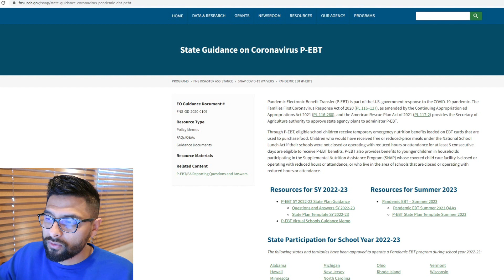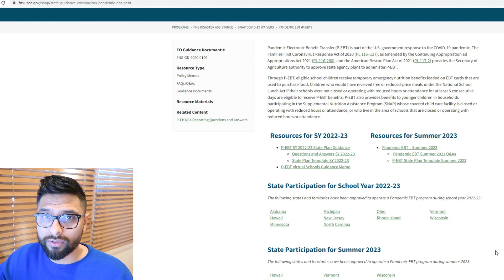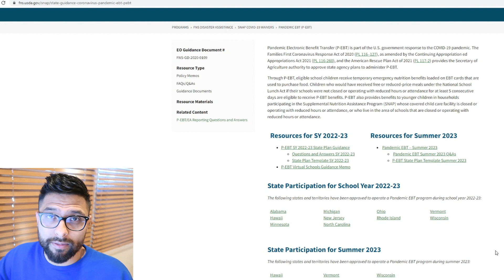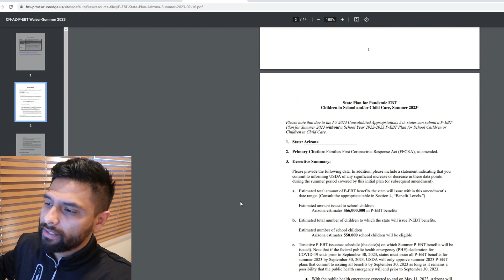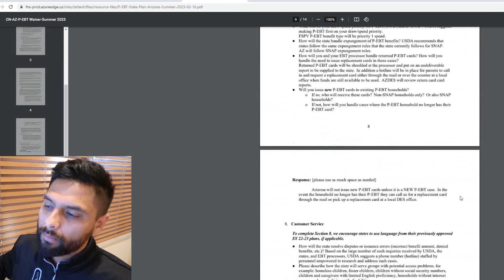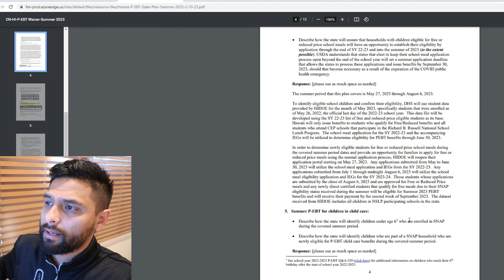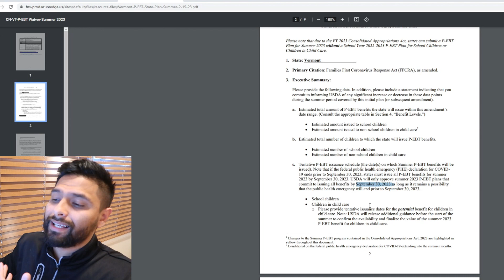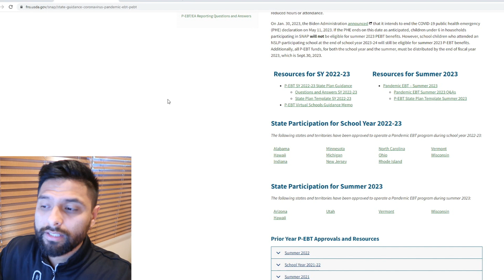[ULTIMO MOMENTO] MAS ESTADOS APROBADOS PARA EL P-EBT + PEBT DE $136 APROBADO PARA VERANO 2023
La Transferencia Electrónica de Beneficios durante la Pandemia (P-EBT) es parte de la respuesta del gobierno de EE. UU. a la pandemia de COVID-19. La Ley de respuesta al coronavirus de Families First de 2020 ( PL 116–127 ), modificada por la Ley de asignaciones presupuestarias continuas de 2021 ( PL 116-260 ), y la Ley del plan de rescate estadounidense de 2021 ( PL 117-2 ) proporciona al Secretario de Autoridad agrícola para aprobar planes de agencias estatales para administrar P-EBT.

A través de P-EBT, los niños en edad escolar elegibles reciben beneficios de nutrición de emergencia temporales cargados en tarjetas EBT que se utilizan para comprar alimentos. Los niños que habrían recibido comidas gratis o a precio reducido bajo la Ley Nacional de Almuerzos Escolares si sus escuelas no hubieran estado cerradas u operando con horario o asistencia reducidos durante al menos 5 días consecutivos son elegibles para recibir los beneficios de P-EBT. P-EBT también brinda beneficios a niños más pequeños en hogares que participan en el Programa de Asistencia Nutricional Suplementaria (SNAP) cuyo centro de cuidado infantil cubierto está cerrado u operando con horario o asistencia reducidos, o que viven en el área de escuelas que están cerradas u operando con reducción de horario o asistencia.